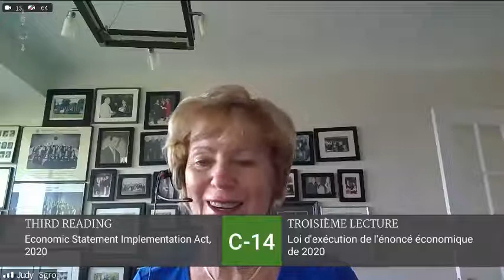Blaikie Addresses the Government's Financial and Economic Response to the Pandemic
On April 13, 2021 MP Daniel Blaikie rose in the House of Commons to address C-14 and the government's financial and economic response to the Covid-19 pandemic